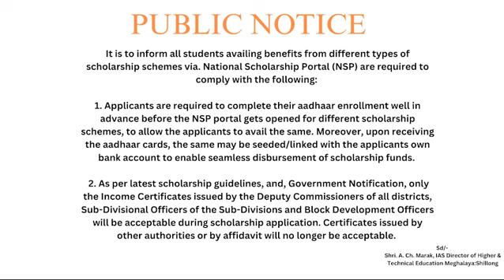GOVERNMENT OF MEGHALAYA DIRECTORATE OF HIGHER AND TECHNICAL EDUCATION PUBLIC NOTICE